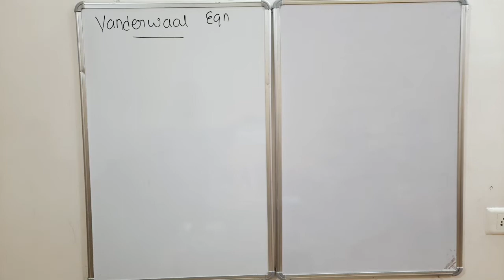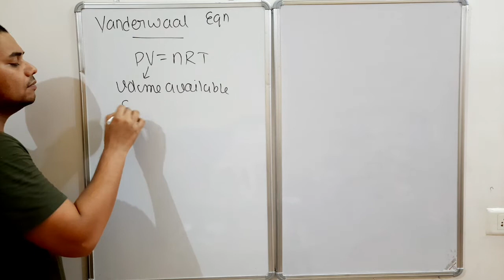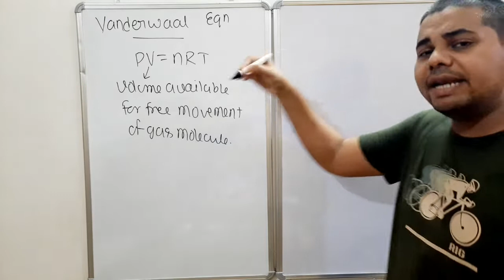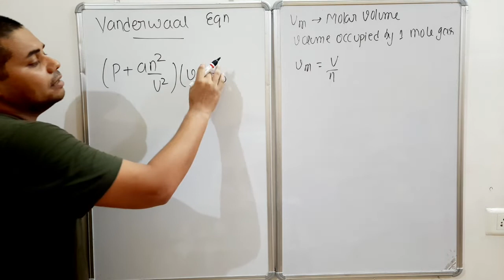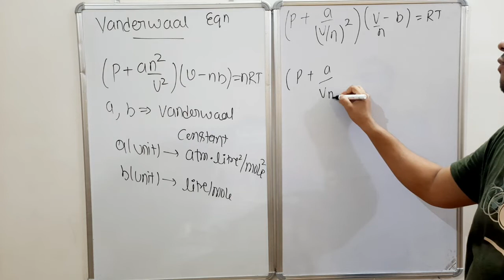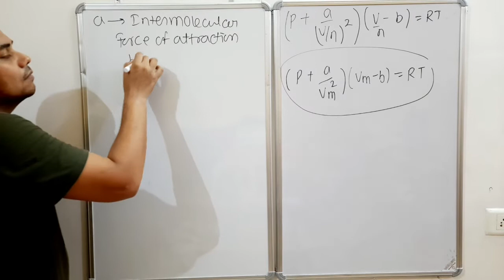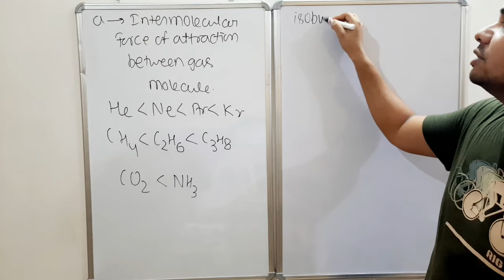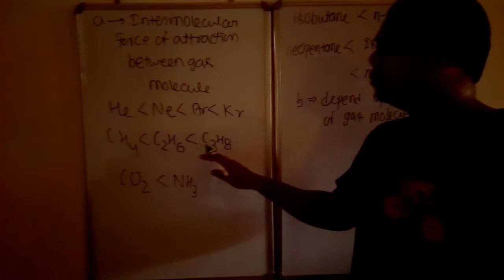Vanderwaal equation 1, Real gas, Gaseous state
For JEE and NEET